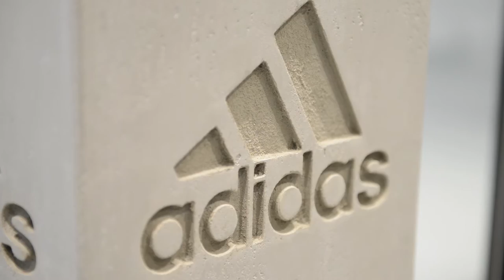adidas teamwear photoshoot - Behind the scenes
SWI Teamwear at adidas HQ.